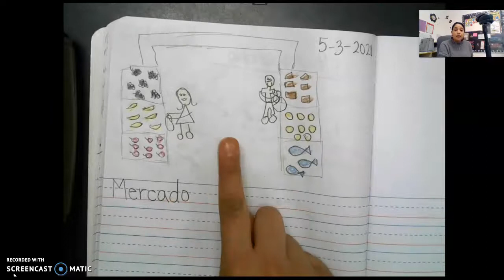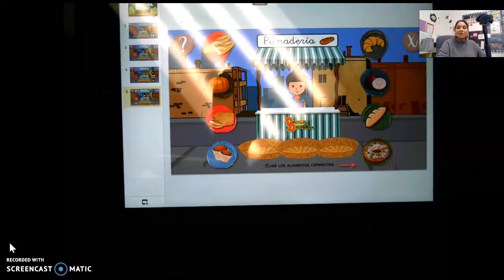5/3 mercado part 2